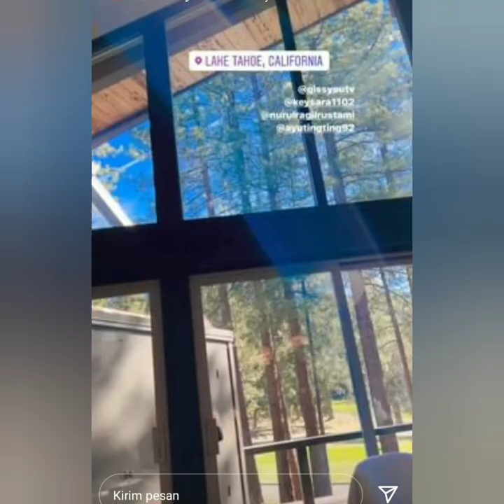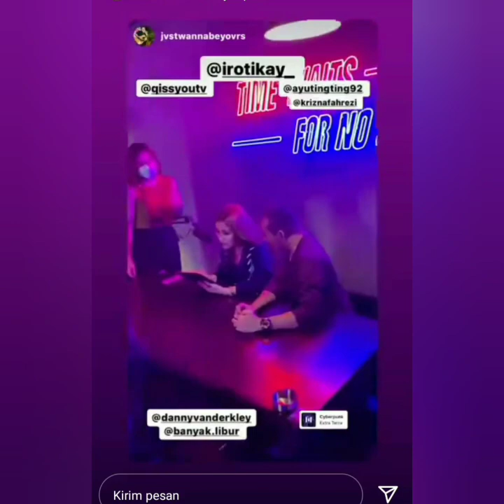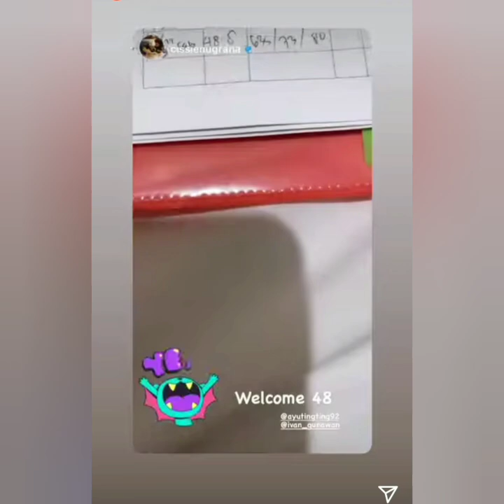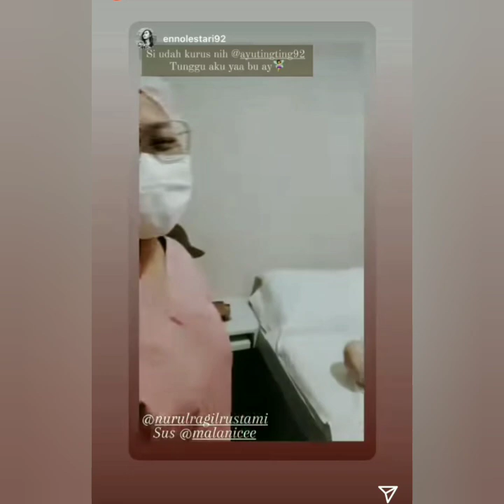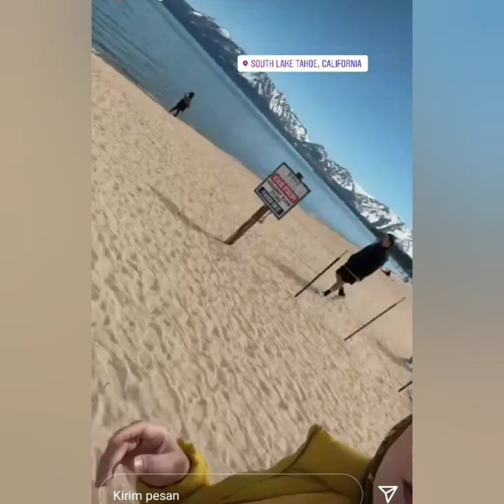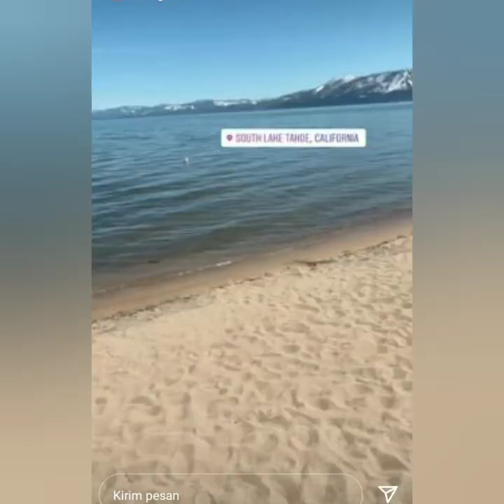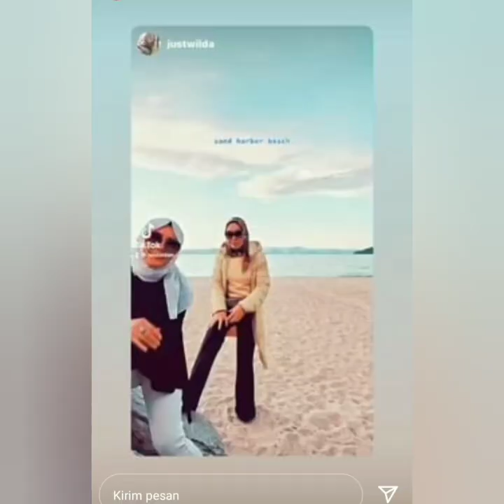TIGA INFORMASI AYU TING TING SUPER HEBOH....